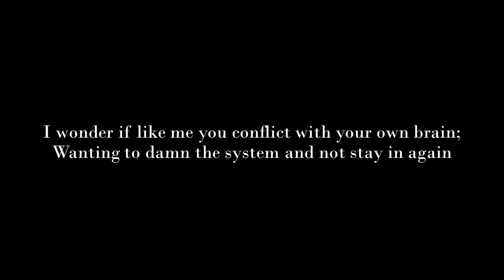CURFEW by Laura Boylan - performed by Jacob Griffiths and featuring Ella Sehringer